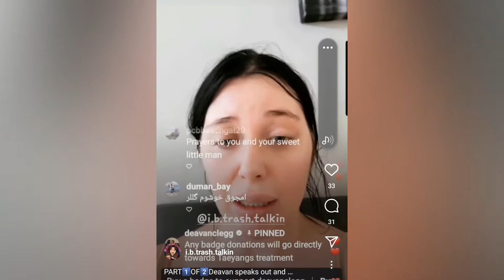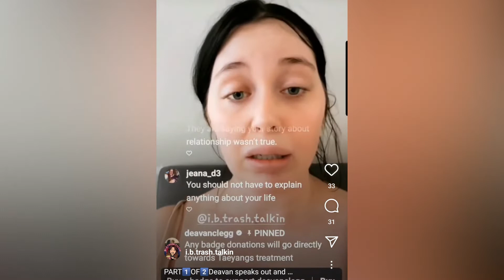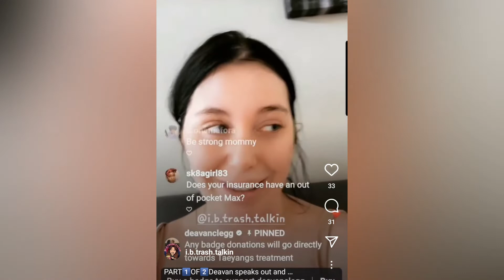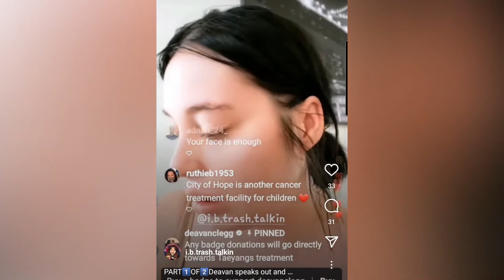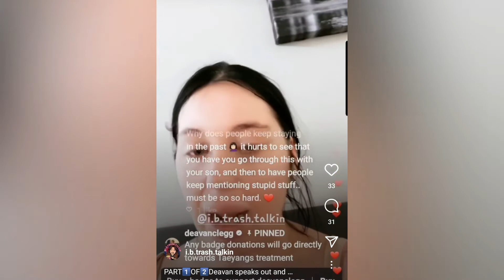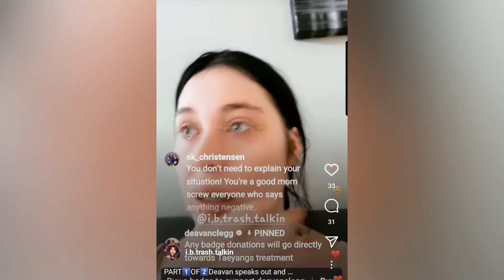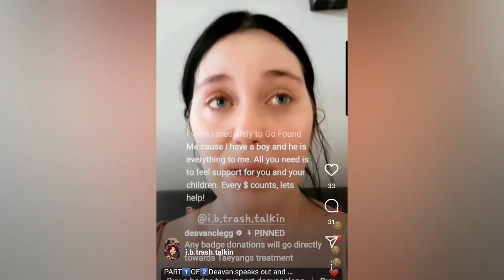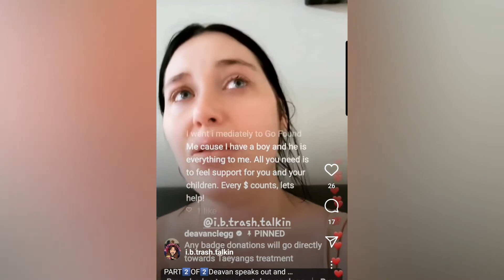90 DAY FIANCE: DEAVAN IG LIVE ADDRESSING HATERS😢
I will do a commentary video on this.
I sympathize what she is currently going through, this is every mothers nightmare. and that is what she should focus on. but i am tired of her blaming Jihooon for everything and never taking a single accountability on anything.